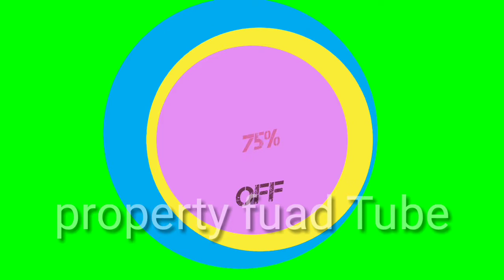VIDEO ANIMASI HASIL PRODUKSI UNTUK di Jual di Shutterstock,Istock💰 | Jualan Video di Shutterstock.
Tutorial Jualan video atau footage animasi di Shutterstock.

Video ini adalah contoh hasil produksi saya membuat video animasi sederhana dengan menggunakan aplikasi kinemaster dan pixellab.
Untuk video pertama adalah video countdown green screen,dan untuk video selanjutnya adalah video animasi pop up banner,untuk tema flash sale atau discount.